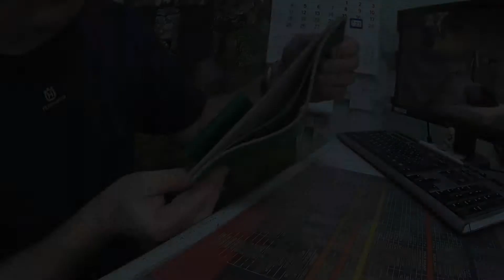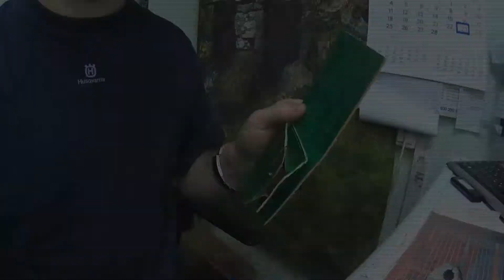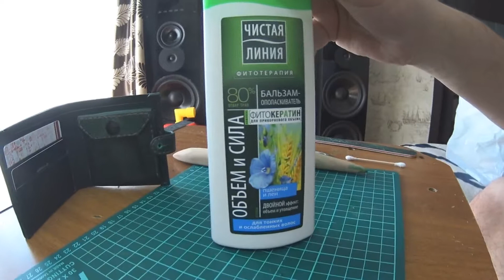Зелёный кошелёк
Первый мой кошелек. Изначально снимать не планировал, потом передумал. Поэтому видео немного поздно началось.